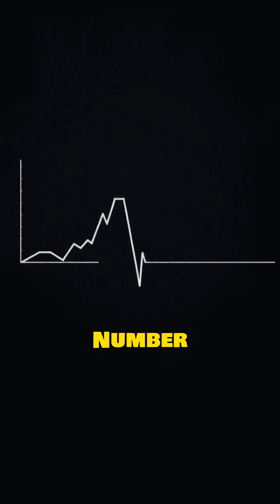What Sugar Really Does to Your Body (It’s Worse Than You Think)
Sugar may taste sweet, but what it does inside your body is anything but.
In this eye-opening video, Healthsighty breaks down what really happens when you eat sugar—how it affects your energy, your skin, your belly fat, your gut, and even your long-term health.

This isn't fear-mongering. It’s science.
If you want clearer skin, better focus, more stable energy, and real results—cutting back on sugar is the first step.

Know the truth. Control your choices. Transform your health.

You’ll learn:

Why sugar gives you quick energy but drains you after

How it triggers belly fat and skin problems

What sugar does to your gut microbiome

The hidden link between sugar and chronic disease

Why most people are addicted—and how to break free

SEO Tags (phrases, questions & search-based):
what does sugar do to the body,
side effects of eating too much sugar,
how sugar affects your skin,
is sugar really bad for you,
does sugar cause belly fat,
how sugar affects gut health,
sugar and insulin resistance explained,
does sugar make you tired,
how to stop sugar cravings,
effects of sugar on the brain